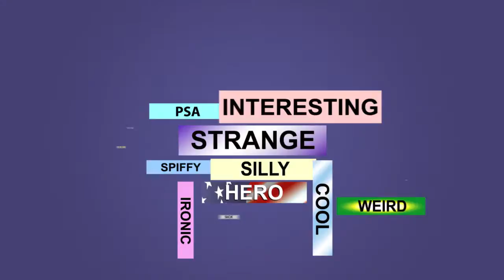DUMB AND DUMPER: A Bumper Dumper Is A Bucket That Attaches To Your Bumper So You Can Take A Dump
Over at BumperDumper.com, not only can you marvel at a website that was probably built sometime in the late 1990s, you can also buy the site's signature product - Uncle Booger's Bumper Dumper, which is an attachment for your truck's bumper so you can take a dump in the woods, during a hurricane, or "other situations where a sanitation situation may apply." God Bless America, folks.